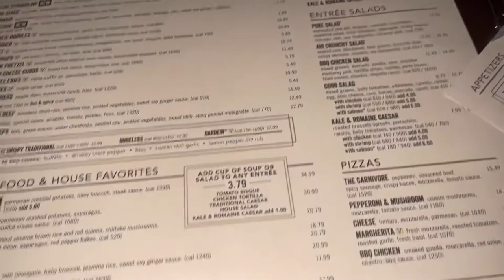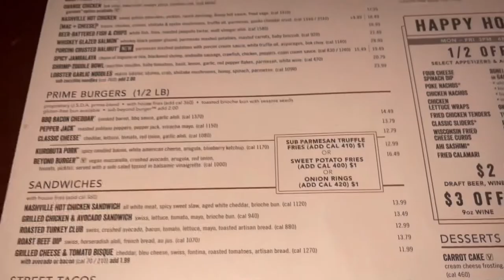My two favorites dishes at Yard house restaurant best food ever